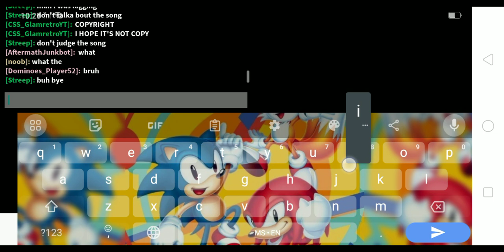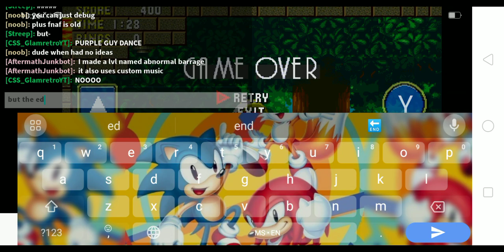Abnormal Temple Zone Act 1 | By: Duelboi11 (Classic Sonic Simulator V12) [Read desc]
COPYRIGHT DUE TO FNAF 2 SONG